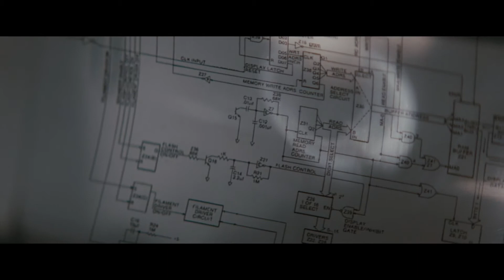Know Thy Enemy, Know Thy Self